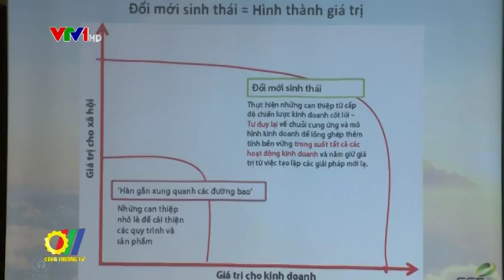Đổi mới sinh thái hướng tới phát triển bền vững cho DN ngành giấy, bột giấy và ngành đồ uống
Năm 2016, Việt Nam đã thành công trong việc áp dụng các công cụ đổi mới sinh thái và đổi mới mô hình tăng trưởng theo hướng bền vững cho các doanh nghiệp ngành chế biến thực phẩm. tuy nhiên, trong quá trình thực hiện các doanh nghiệp vẫn gặp phải khó khăn, thách thức như thiếu những chính sách để khuyến khích, năng lực công nghệ yếu, thiếu nhận thức về đổi mới sáng tạo...